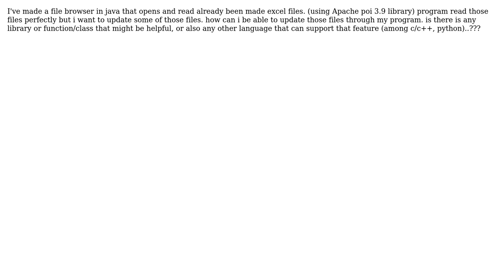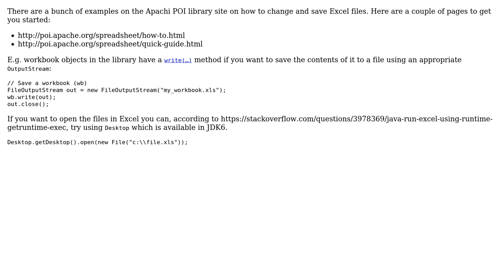Software Engineering: How to update an existing excel file using java program? (2 Solutions!!)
Software Engineering: How to update an existing excel file using java program?

With thanks & praise to God, and with thanks to the many people who have made this project possible! | Content (except music & images) licensed under CC BY-SA | Music | Images & others | With thanks to user Spoike user Haseeb Akhtar user Doc Brown and the Stack Exchange Network Trademarks are property of their respective owners. You are responsible for your own actions.